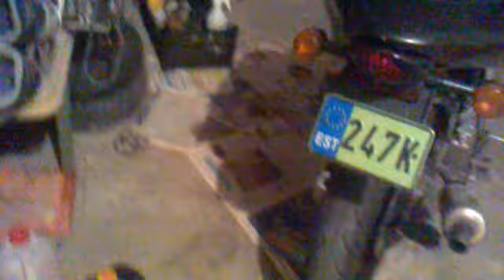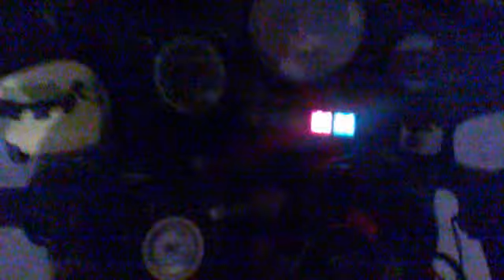Aprilia Rs 50 Soundcheck Malossi E5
Malossi E5 . Gilardoni 50cc